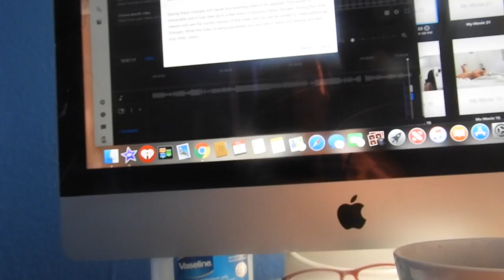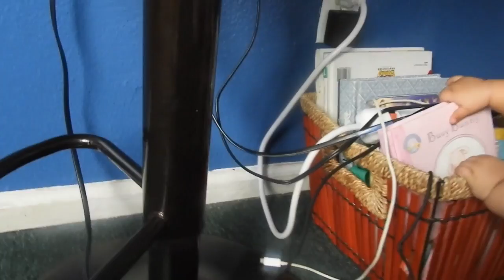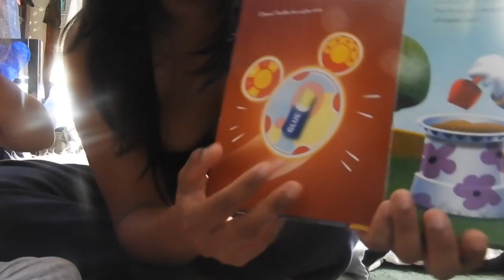She liked my coffee black !?